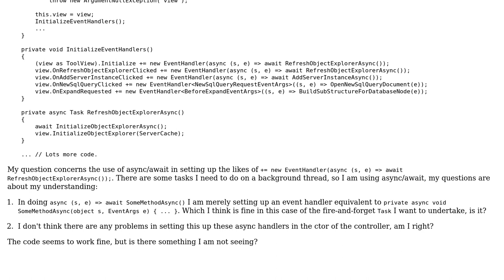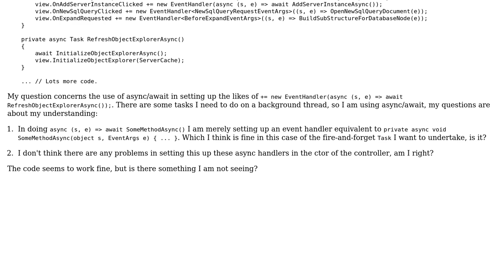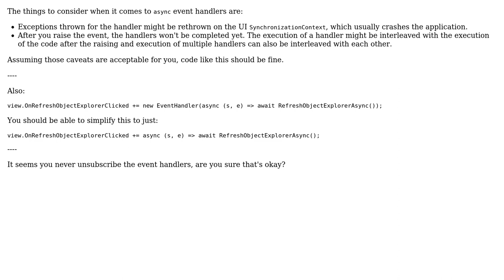Use of Async/Await for EventHandlers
With thanks & praise to God, and with thanks to the many people who have made this project possible! You are responsible for your own actions.